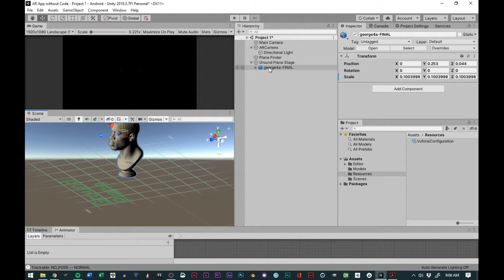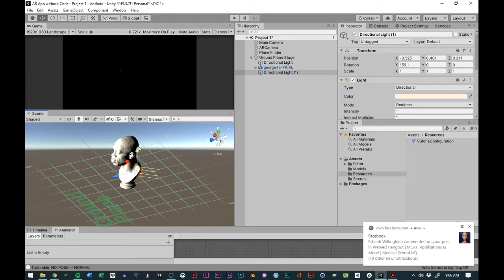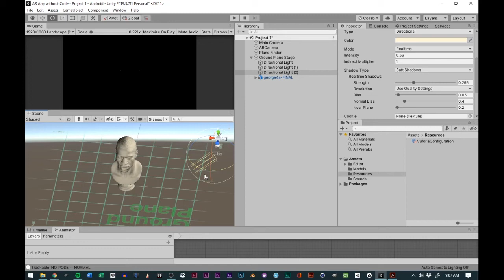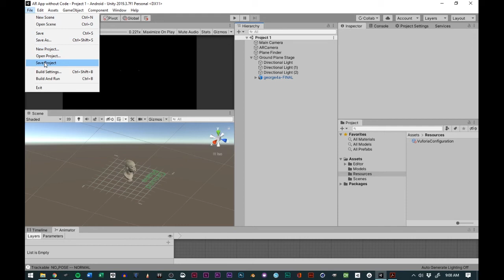How to Setup the Lighting for an Augmented Reality Experience with Unity & Vuforia | 011 AR Activism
Activism with Art, Tech, and Augmented Reality mini course. The purpose of this course is to teach those interested in Augmented Reality how to build an augmented reality experience that is culturally relevant and bold without out know any coding language.

You can pay what you want for the resources, and all the proceeds will be going to: People's Breakfast off Oakland, Black Resilience Fund, iUrbanTeen, and Know Your Rights Camp.

Tools Used in this Course:
Unity Game Engine
Vuforia SDK
Photoshop
Sketchfab

Do you want to learn with me? Tutorials, Comics, tips & tricks about illustration and comic making